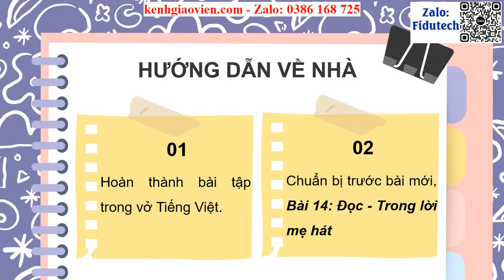Giáo án powerpoint Bài 13 Viết: Trả bài viết đoạn văn nêu ý kiến | GA điện tử Tiếng Việt 4 KNTT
Phía trên là giáo án Powerpoint hay còn gọi là giáo án điện tử, giáo án trình chiếu Bài 13 Viết: Trả bài viết đoạn văn nêu ý kiến | Sách Tiếng Việt 4 kết nối tri thức. Giáo án được làm với phong cách: hiện đại, đẹp mắt để tạo sự hứng thú cho học sinh.